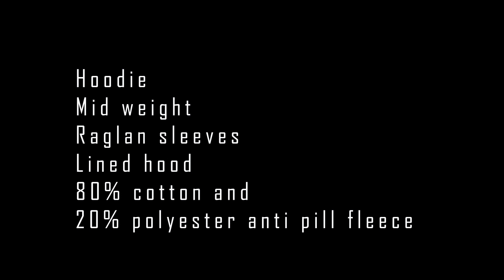Hoodie.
This is how the hoodie looks.